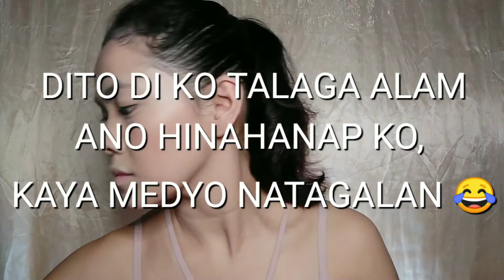20 MINUTE FULL FACE MAKEUP CHALLENGE | ABEGAIL LEGO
20 MINUTE FULL FACE MAKEUP CHALLENGE | ABEGAIL LEGO

20 MINUTE FULL FACE MAKEUP CHALLENGE | ABEGAIL LEGO

Foundation: OTWOO Full Coverage Foundation
Concealer: Maybelline Multi Use Concealer
Powder: SANSAN Pressed Powder
Brows: LOREAL Paradise Brow Dip Pomade
Eyeshadow: BEAUTYGLAZED Color Studio Eyeshadow Palette
Lipstick: OTWOO Liquid Lipstick DUO

(sorry nakalimutan ko mag-add ng background music ✌🏻)